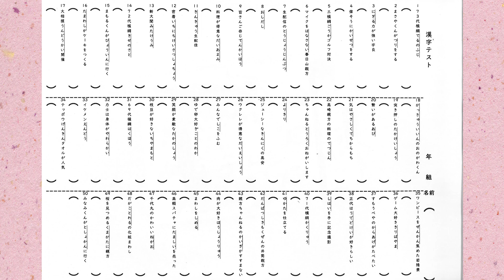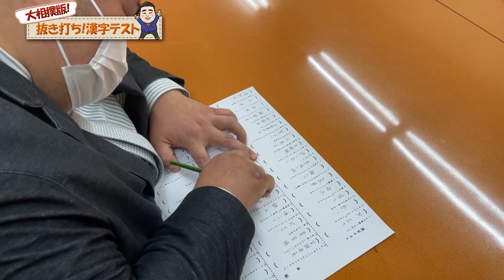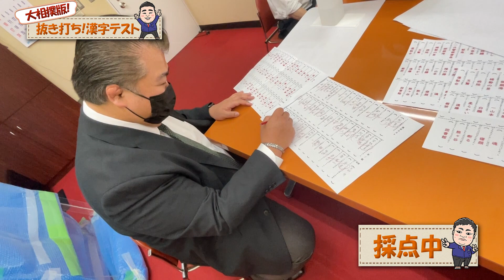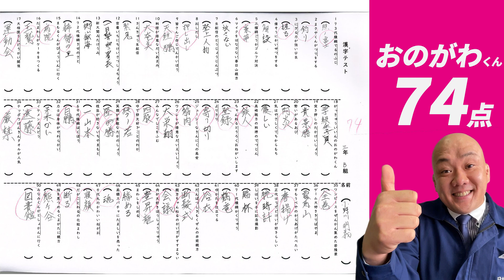お相撲さんなら正解できて当たり前？大相撲版！抜き打ち漢字テスト 珍回答連発で没動画になりかけた動画です。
親方が嬉しそうに漢字テストを受ける動画。
親方が楽しそうに漢字テストを受ける動画。
親方が四股を踏めても四股は書けない動画。
親方と視聴者が笑顔になる動画。
たったそれだけの動画。
📑Official
📲SNS
🤝コラボや企画提案のご依頼はこちら📆